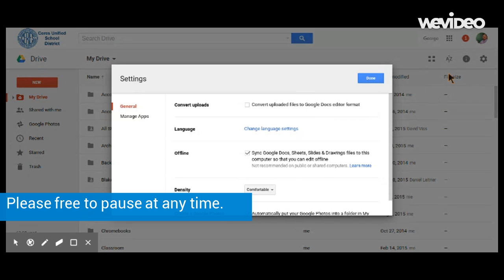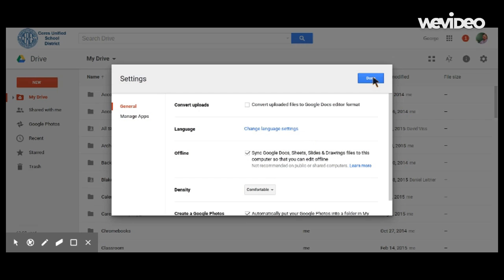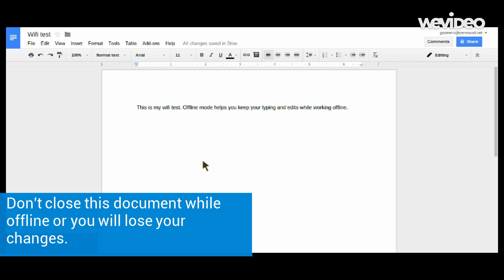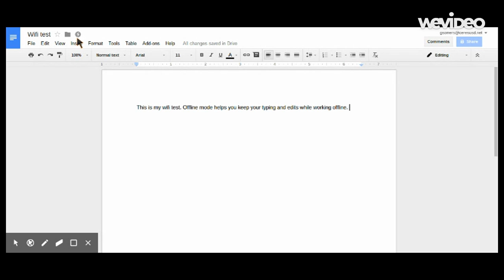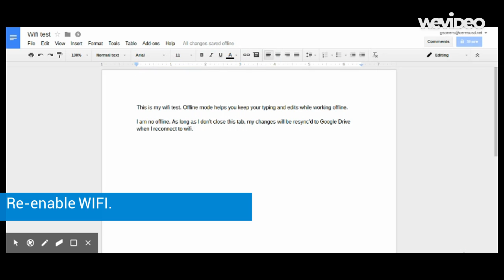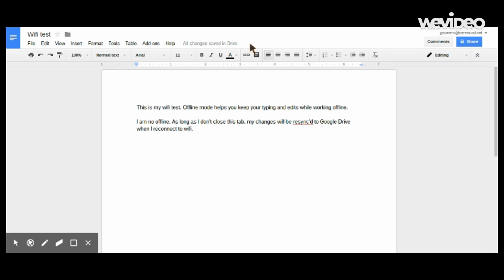Chrome Offline Mode Demo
A demo I recorded on a Chromebook showing how to enable and use offline mode in Google Drive. I created it when I needed to have a lesson for my students while I one off campus. During the demo, I show you how to enable offline mode, create a new Google Doc while online, then make edits while offline and show how edits are re-synchronized when Internet access is re-established.